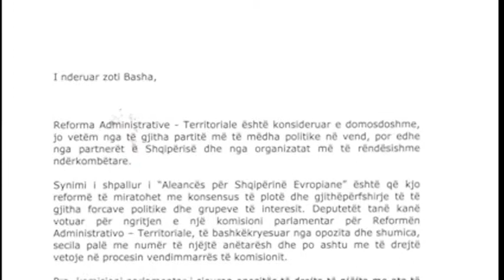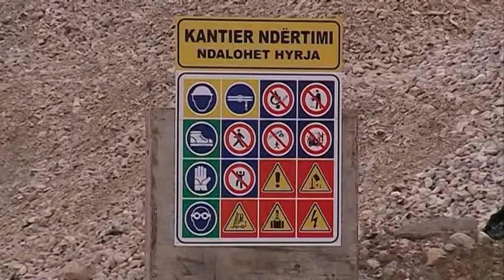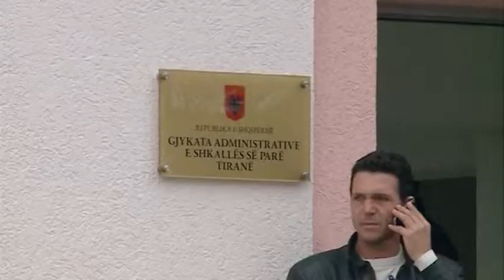LETRAT DHE VEPRIMET E RAMES ABC NEWS